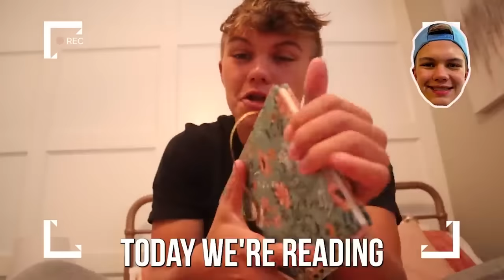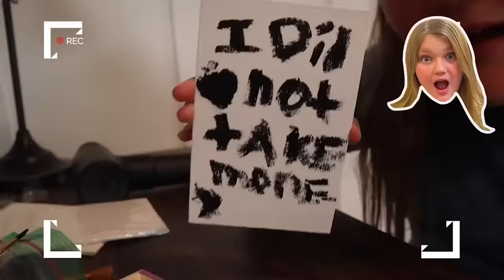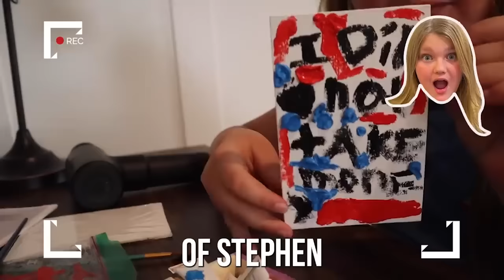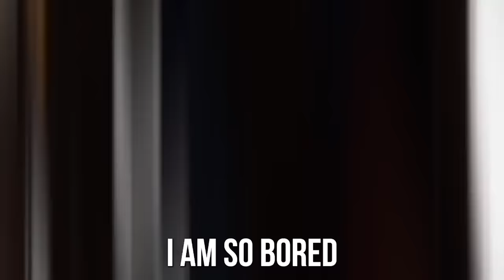SUMMER Bedroom SWAP!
We recently did a summer bedroom makeover! Many SOTY family members traded rooms and some got all new bedroom furniture. We finish off the summer by having the kids swap bedrooms for 24 hours! They have to stay in each others rooms, the last person to leave wins a special prize.